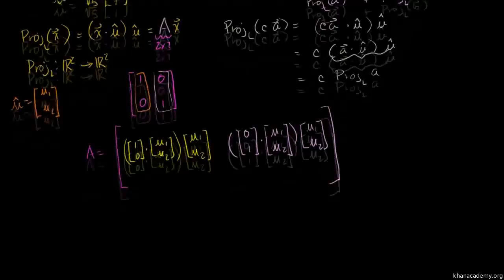Bir Doğruya Yapılan İzdüşümün Matris Vektör Çarpımı Olarak Gösterilmesi (Lineer Cebir)